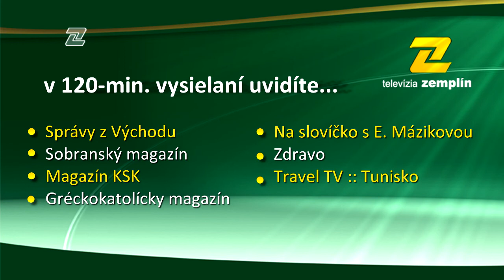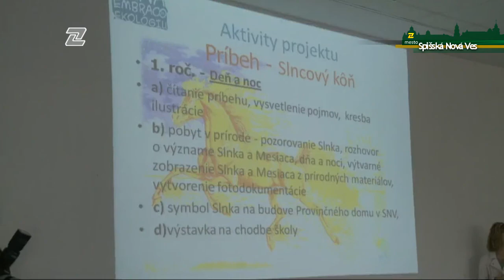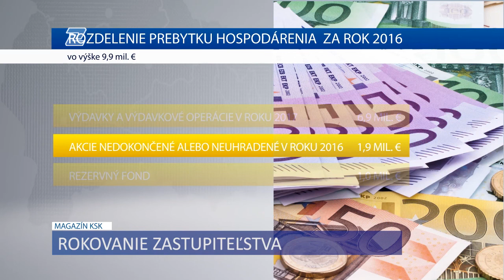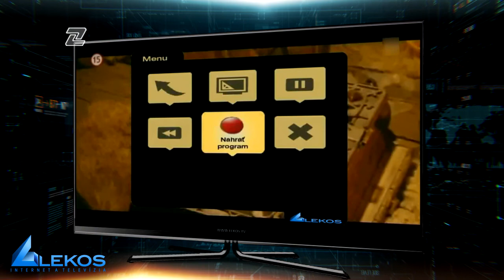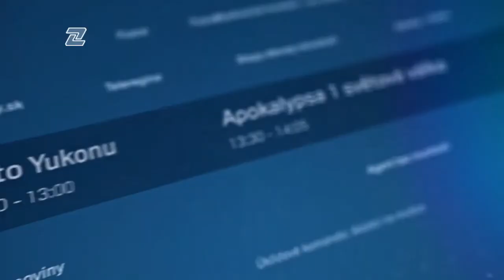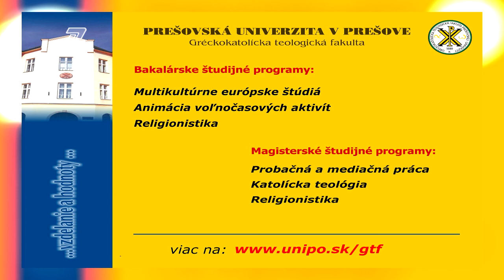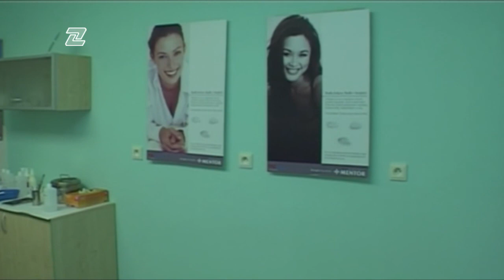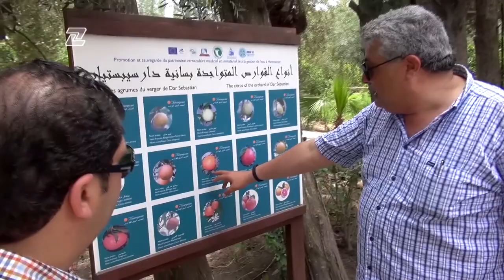TV ZEMPLÍN | 18.04.2017